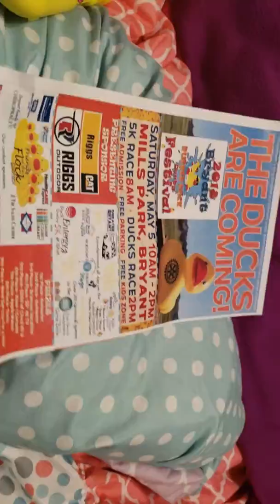Lucky Duck Festival Bailey and Brooklyn Channel